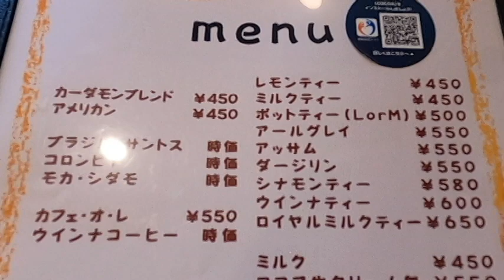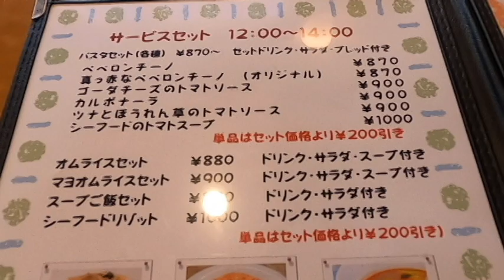なんと、パン７種類から選べて・ドリンク代のみで4品付いてるモーニング【cafe cardamom カフェカーダモン】岐阜県岐阜市本荘西3丁目190 2023年8月13日(日曜日)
【cafe cardamom カフェカーダモン】なんと、パン７種類から選べて・ドリンク代のみで4品付いてるモーニング【cafe cardamom カフェカーダモン】岐阜県岐阜市本荘西3丁目190 2023年8月13日(日曜日)